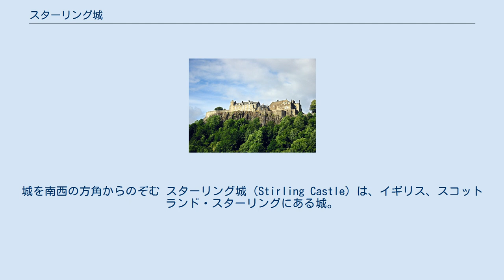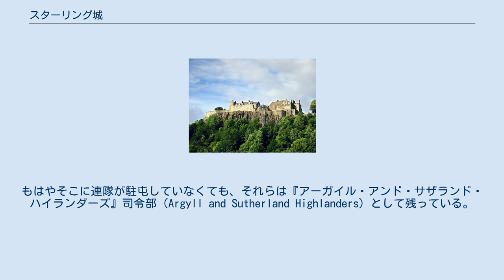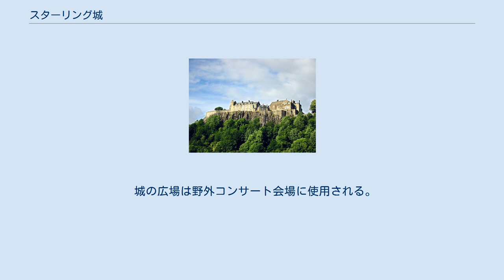スターリング城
城を南西の方角からのぞむ スターリング城（Stirling Castle）は、イギリス、スコットランド・スターリングにある城。
スコットランド史において歴史的にも建築学的にも重要であるとされる。
キャッスル・ヒルと呼ばれる火山性のでこぼこした岩の上に城が建ち、三方をけわしい断崖に囲まれ非常に防御に優れている。
このため早い段階から重要な要塞として、戦略上の要所だった。
現在城は国の文化財であり、文化財保護団体ヒストリック・スコットランドが管理している。
 1800年から1964年まで、城はイギリス軍の所有で兵舎に利用されていた。
収容設備となったグレート・ホール、講義場や食堂となった王室礼拝堂、付属診療所となったキングズ・オールド・ビルディング、士官食堂となったロイヤル・パレスなどが交互に多くの兵士らに使用された。
これらの建築物全てを元に修復する努力はいまだ続けられている。
新しい建築物のいくつか、監獄と火薬庫がネター・ベイリーに1810年に建設された。
もはやそこに連隊が駐屯していなくても、それらは『アーガイル・アンド・サザランド・ハイランダーズ』司令部（Argyll and Sutherland Highlanders）として残っている。
連隊博物館が城内にある。
 城の主要な建築物は、15世紀から16世紀にかけできたものである。
18世紀前半の攻撃に耐えた14世紀の建築物がわずかに残っている。
13世紀、イングランド王エドワード1世は、スコットランドへ侵攻しスターリング城を包囲した。
歴史家たちは、ここには『ウォーウルフ』（Warwolf）という巨大な投石機が作られ最初に用いられ、非常に効果を上げたと記録している。
 城を外からの攻撃に備え、予備の門番小屋がジェームズ4世によって建てられた。
元は壮麗な、一つの岩全体の広さをそなえる部分だった。
どちらの端もどっしりとした長方形をした石造りの家で、城門の両方に四つの大きな円錐形の屋根がついていた。
南側の石造りの家に残る張り壁に隣接した長さ、外側と北側の石造りの家の痕跡、これら壮大な構成が王子の門と呼ばれ残る。
 清教徒革命の最中、アーガイル侯アーチボルド・キャンベルが1648年のスターリングの戦いから逃亡した時、城の駐屯隊が王旗に火をつけて投げた。
 門番小屋の左、主要部の南側か奥にあたるのが宮殿部分である。
これはジェームズ4世によって建設が始まった。
しかし、ほとんどが彼の子ジェームズ5世の代に行われた。
ルネサンス様式と後期ゴシック様式の組み合わせで、優れた石造りのスコットランドでも印象的な建築の一つである。
王の寝室の天井は、元は『スターリング・ヘッズ』で知られる有名な円形の絵画で飾られていた。
しかしこれらは1777年に持ち去られた。
多くが城内に保存され、いくつかはスターリングのスミス財団、その他はエディンバラの国立博物館にある。
可能ならば、王の間を原型にすべく散逸した絵画を集める計画がある。
 宮廷奥の東側は、ジェームズ4世により建てられたグレート・ホールである。
何十年も兵舎として使用された後、最近原型に復元された。
長さ125フィート、幅36フィート、南側の高座に二つの華麗な張り出し窓がある。
ルネサンス様式の王室礼拝堂は宮殿北側にあり、これは1594年にジェームズ6世（のちのイングランド王ジェームズ1世）により建てられた。
ここで彼の嫡子ヘンリー王子が洗礼を受けた。
 城の広場は野外コンサート会場に使用される。
 城のイメージが、クライズデール銀行発行の20ポンド紙幣に採用されている。